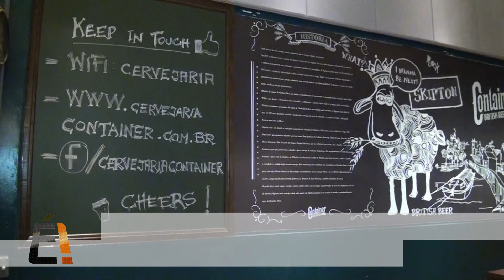Programa É! Gustavo Siqueira - Cervejaria Container causa frisson em Blumenau! [ HD ]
Cervejaria Container causa frisson em Blumenau!
Programa É! Gustavo Siqueira, na TV Galega.
Inédito: Quarta, 23:00 - Reprises: Sexta, 15h e Sábado, 12h.